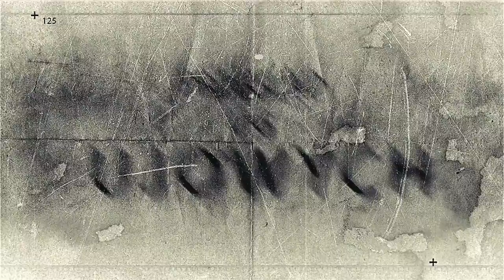"Przegląd Lig Ujowych" - Piłka Nożna jeszcze gorsza od polskiej Ekstraklasy - odc. 12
W grach hazardowych mogą uczestniczyć wyłącznie osoby, które ukończyły 18 lat. Hazard może uzależniać. LV BET to legalny bukmacher. Udział w nielegalnych grach hazardowych jest karalny. Pudła, kiksy, ładne bramki. Nieciekawe ciekawostki piłkarskie.

W "FOOTBALL TEAM" gra drużyna KARTOFLISKA.